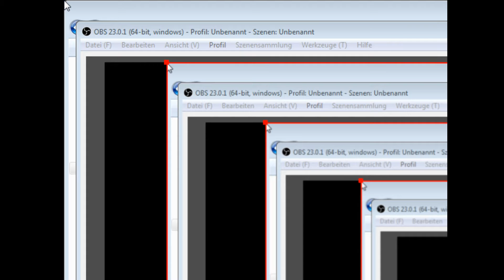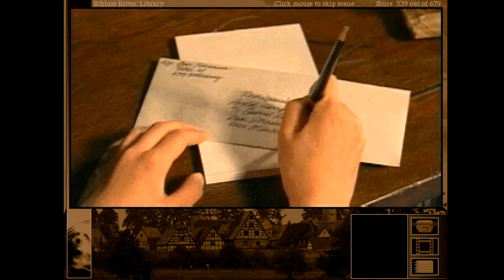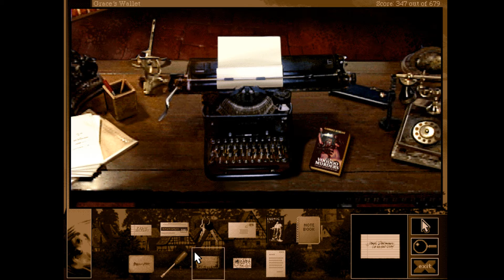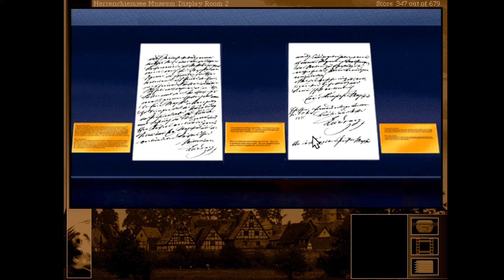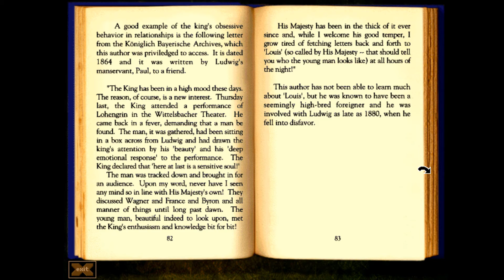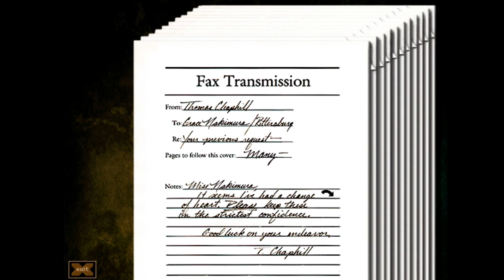Gabriel Knight 2 - The Beast Within (deutsch) [21] - Der Trick mit der Lilie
Unmatched Treachery